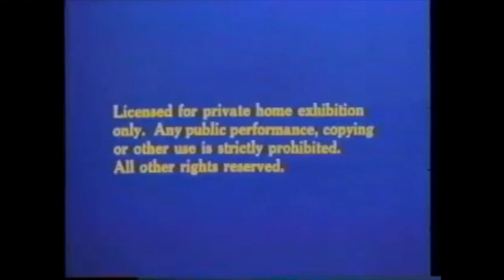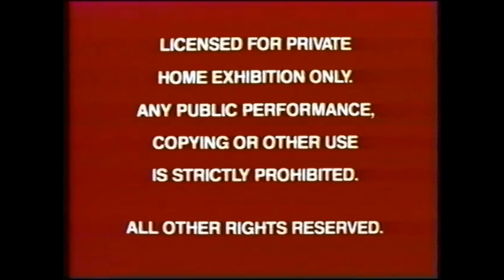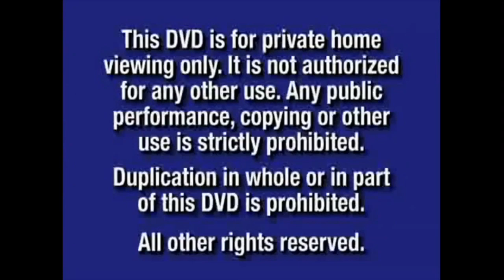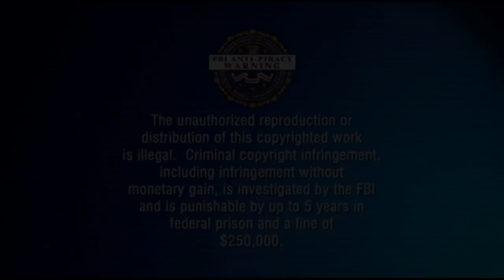The Evolution of FBI Warnings from WDHV (REMAKE)